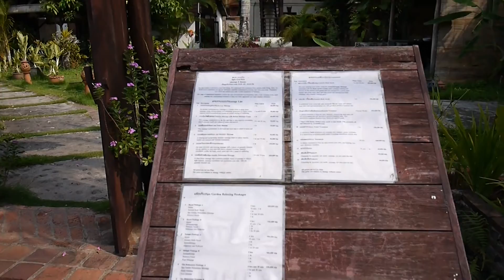Xatikhoumman Rd in Luang Prabang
Walking to Wat Xieng Thong in Luang Prabang, Laos.